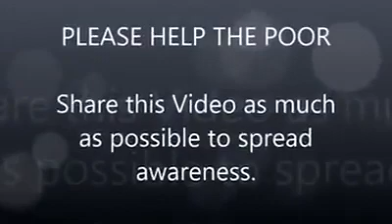Share your blessing..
Good heart more blessing to come